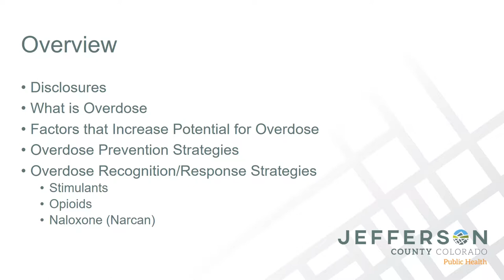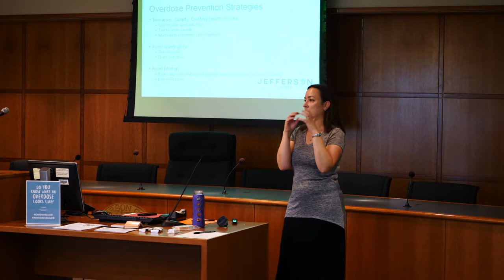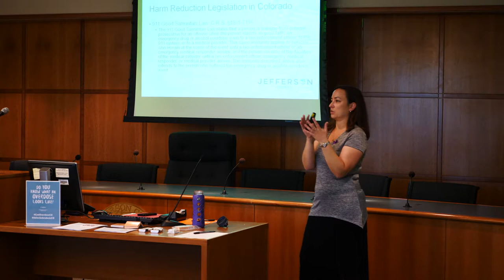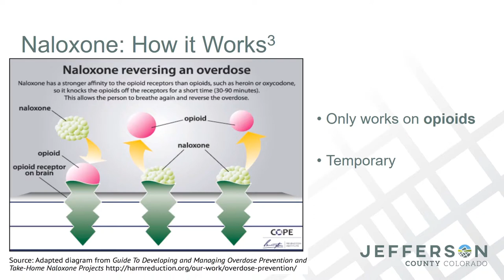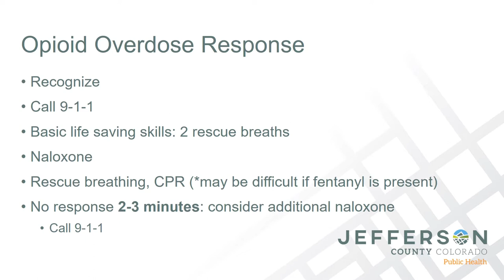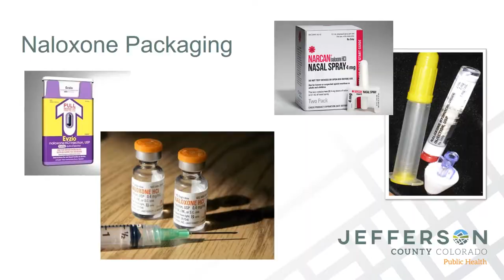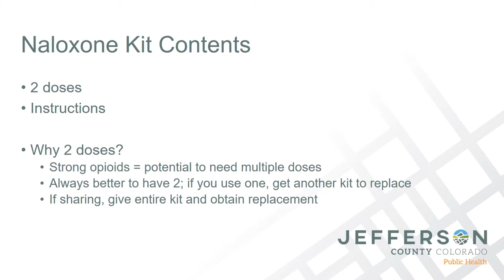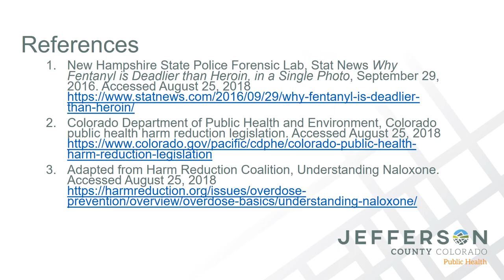Overdose Prevention & Response Training | End Overdose Jeffco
Do you know what an overdose looks like? Do you know what to do if someone overdoses? Christine Hammond, Public Health Nurse, shows you how to recognize an opioid overdose and save someone's life with Narcan/Naloxone.